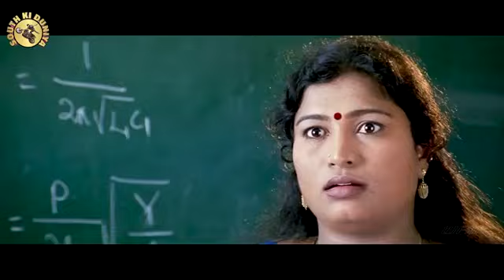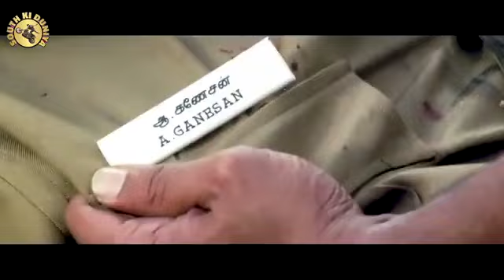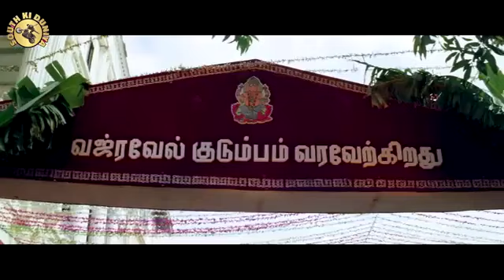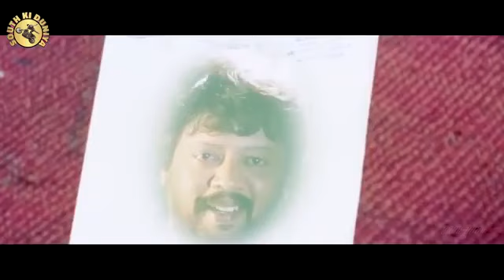October 5, 2023